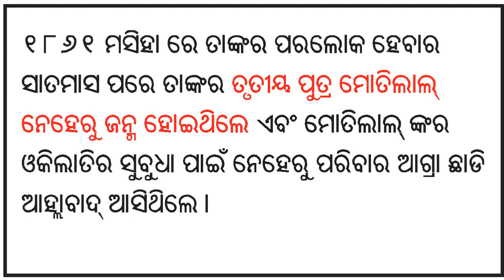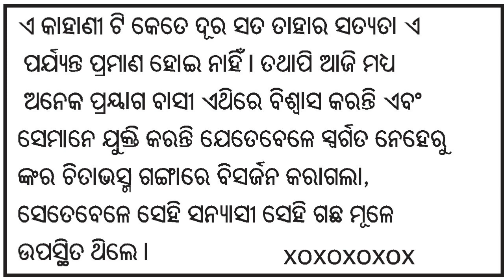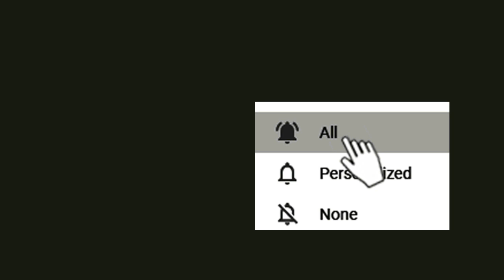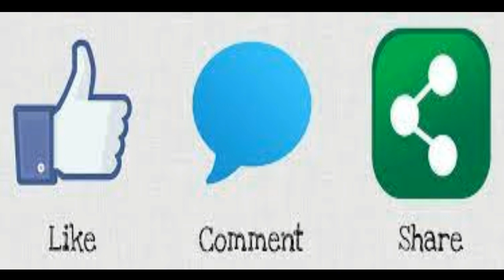ନେହେରୁ ଙ୍କ ଜନ୍ମ - ଏକ ବିସ୍ମୟ I ସତରେ କଣ ନେହେରୁ ଏ ଭଳି ଜନ୍ମ ହୋଇଥିଲେ ?- ନିଶ୍ଚୟ ଜାଣନ୍ତୁ I NEHERU SPECIAL I